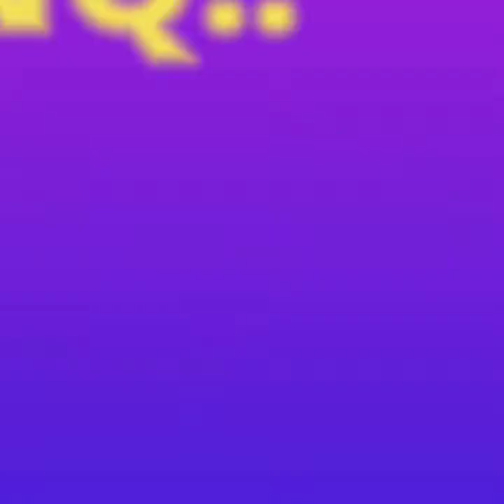op moments! | takaz | dwoz | pubg mobile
op moments! | takaz | dowz | pubg mobile

hello bondora ashakori shobai valo achen

ar apnader motamot coment janiye din poro borti ki video chan
amader chenele tips and tricks ar video deya hoi tai apnar motmot coment a janiye din